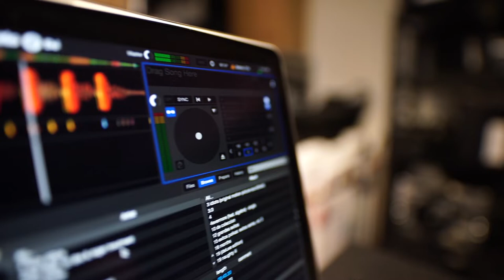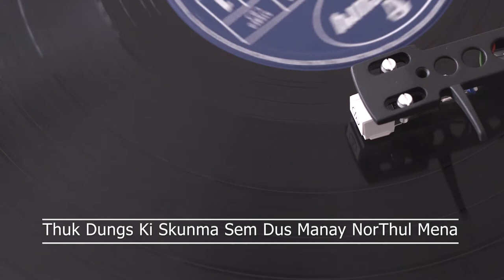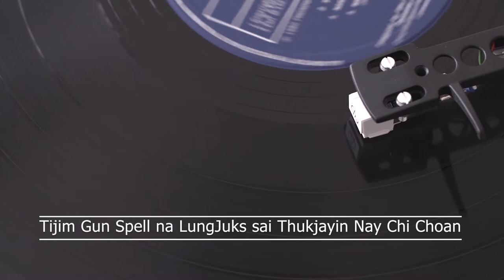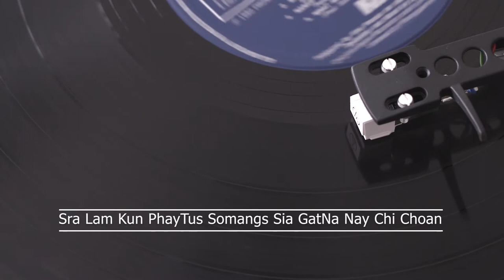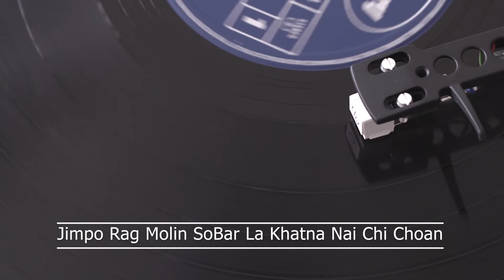OLD LADAKHI SONG "YANG GUN LA MOLANG" MOROUP NAMGYAL #1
Presenting to you famous Ladakhi song By Legend "Moroup Namgyal".